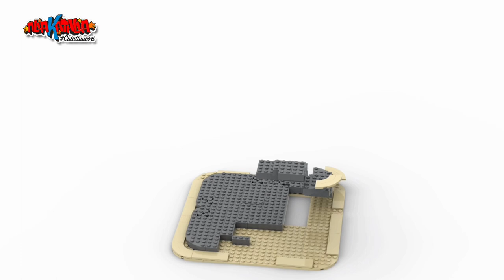Giovanni Mirulla - Seconda parte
Il progetto del LIOTRO presentato alla LEGO potrebbe avverarsi, in virtù del fatto che i 10.000 click richiesti per testare la popolarità del soggetto si sono raggiunti in breve tempo. Giovanni Mirulla, ci spiega cosa accadrà da adesso in poi.